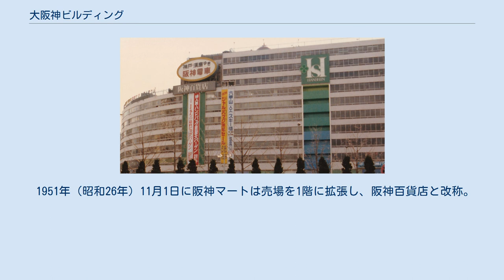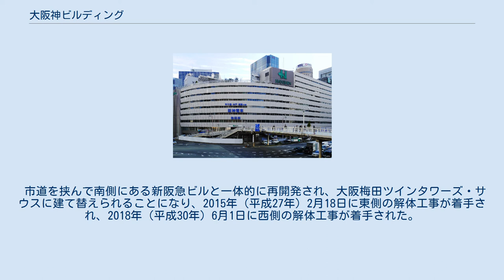大阪神ビルディング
大阪神ビルディング（だいはんしんビルディング）は、大阪市北区梅田の大阪駅前にかつてあった建物である。
地下で大阪梅田駅（阪神）と直結しており、阪神百貨店梅田本店が入居していた。
 1941年（昭和16年）4月23日に梅田阪神ビル（第1期工事、地上4階地下2階）として竣工、地下に阪神マートの売場を開設。
 1951年（昭和26年）11月1日に阪神マートは売場を1階に拡張し、阪神百貨店と改称。
 1958年（昭和33年）3月13日に第1期増築工事（地上8階地下2階)が竣工し、阪神百貨店が売場を地上8階まで拡張。 1961年（昭和36年）1月18日に大阪神ビルディングに改称。
 1963年（昭和38年）6月27日に拡張工事が完了し全体竣工。
 1974年（昭和49年）11月21日に阪神百貨店の売り場を拡張し、全館が阪神百貨店となり、12月28日に改造工事が完成。
 2002年（平成14年）11月にリニューアル工事が竣工。
 市道を挟んで南側にある新阪急ビルと一体的に再開発され、大阪梅田ツインタワーズ・サウスに建て替えられることになり、2015年（平成27年）2月18日に東側の解体工事が着手され、2018年（平成30年）6月1日に西側の解体工事が着手された。